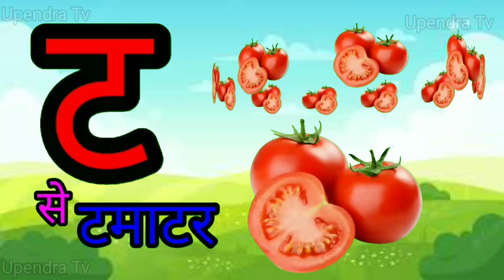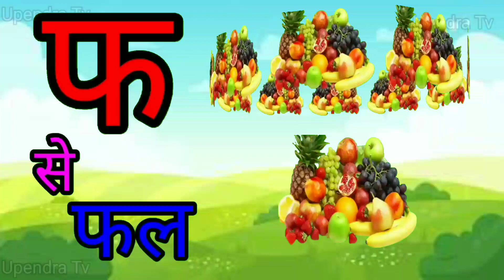अ से अनार,आ से आम हिंदी वर्णमाला अआइईउऊ,क से कबूतर a se anar,aa se aam kidssong(3)